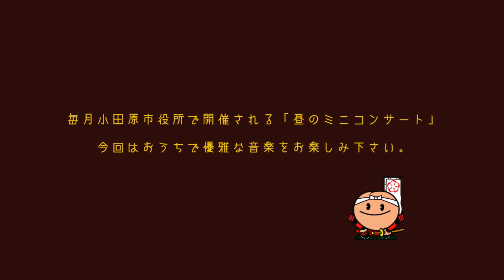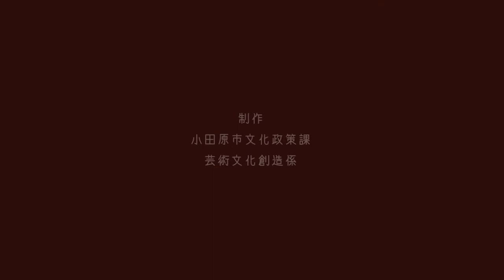昼のミニコンサート 「乾杯の歌」菊池慈生(テノール) 原亜紀子(ソプラノ) 加藤千里(ピアノ)